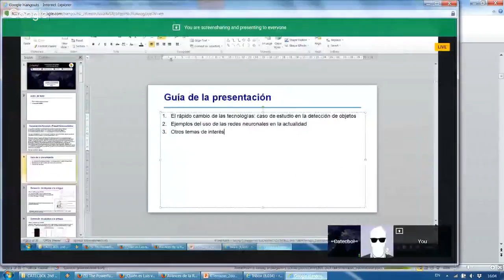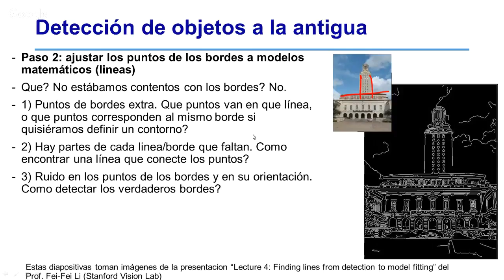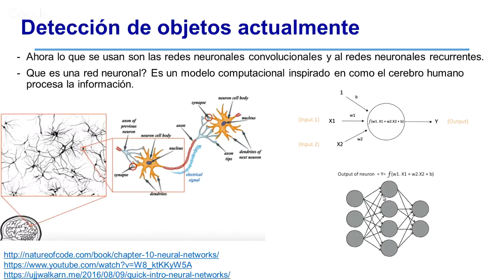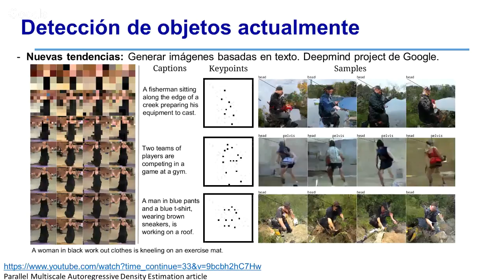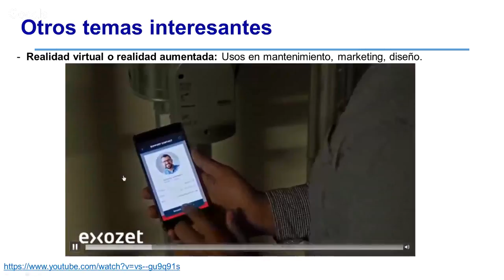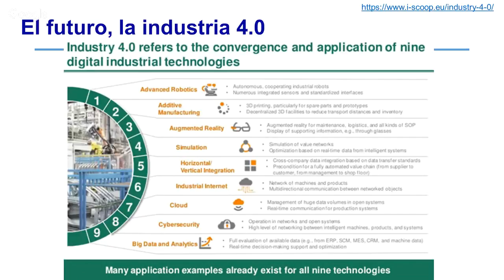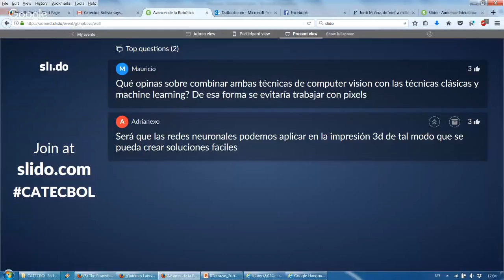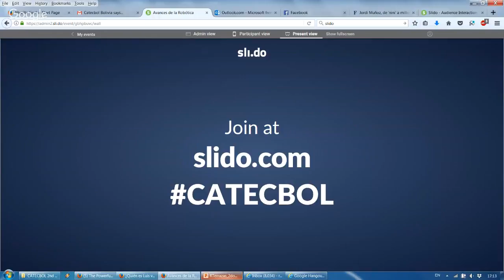Avances de la Robótica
Ronald Terrazas Mallea ***Mas información abajo***

Objetivo del evento: En este webinar se darán a conocer las ultimas tendencias e innovaciones en el área de la robótica. Se espera que el webinar sirva para motivar a los estudiantes a probar diferentes practicas actuales.

Universidad de pregrado: Universidad Nacional Autónoma de México, México

Universidad postgrado (Ph. D.): Universidad de Franche-Comte, Francia.

Universidad postgrado (Ph. D.): Universidad Libre de Bruselas, Bélgica

Área de Investigación: Micromanipulación mediante flujos alimentados, efectos de tensión superficial, control automático y control basado en la visión.

Resumen: Obtuvo su grado de Ingeniero en Mecatrónica en la UNAM-México. Posteriormente fue aceptado en el programa de Maestría "European Master in Advanced Robotics" (EMARO), en el cual curso el primer año de estudios en la "Ecole Centrale de Nantes", Francia y el segundo año de estudios en "Warsaw University of Technology", Polonia. Actualmente esta en el ultimo de estudios de un programa de doctorado en ingeniería conjunto entre la "Universite Libre de Bruxelles" (Bélgica) y la "Universite de Franche-Comte" (Francia).

País de residencia: Bélgica